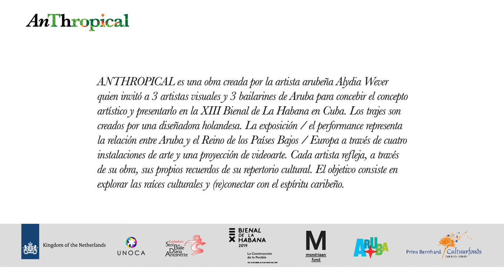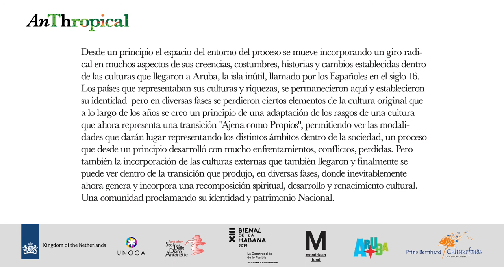Anthropical at the 13th Havana Biennial, Cuba 2019.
ANTHROPICAL is a work created by the Aruban artist Alydia Wever who invited 3 visual artists and 3 Aruba dancers to conceive the artistic concept and present it at the XIII Biennial of Havana in Cuba. The costumes are created by a Dutch designer. The exhibition / performance represents the relationship between Aruba and the Kingdom of the Netherlands / Europe through four art installations and a video art projection. Each artist reflects, through his work, his own memories of his cultural repertoire. The objective is to explore the cultural roots and (re) connect with the Caribbean spirit.

The artworks and performances.
From the beginning, the space surrounding the process moves incorporating a radical turn in many aspects of their beliefs, customs, histories and changes established within the cultures that came to Aruba, the useless island, called by the Spaniards in the 16th century. The countries that represented their cultures and riches, stayed here and established their identity but in different phases certain elements of the original culture were lost that over the years created a principle of an adaptation of the traits of a culture that now represents a transition, "Alien as self", allowing us to see the modalities that will take place representing the different spheres within society, a process that from the beginning developed with a lot of clashes, conflicts, losses. But also the incorporation of external cultures that also came and can finally be seen within the transition that produced, in various phases, and inevitably, now, generates and incorporates a spiritual recomposition, development and cultural rebirth.
A community proclaiming its identity and National heritage.

1. "Old World" - Kevin Schuit
2. "Trans-Colonialism" - Ryan & Alydia
3. "The New World Race" - Glenda Heyliger
4. "The Mixed War" - Ryan Oduber
5. "The New Age of Reason/ The Age of Collection" - Alydia Wever

Artists
Alydia Wever, Ryan Oduber, Glenda Heyliger & Kevin Schuit

Dancers
Orwin Gomes, Eva Croes, Kevin Gumbs & Compania E-co Dance, Cuba (1st performance)

Design
Doriene van der Wijst

Curator
Alydia Wever

Copyright by Alydia Wever 2019